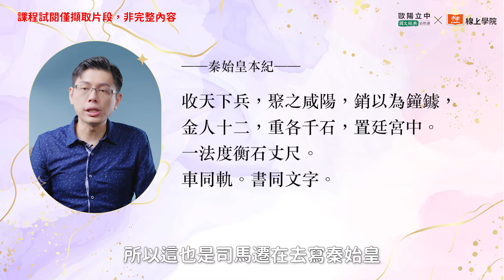【歐陽立中國文經典必修課】課程影片試看 《史記》本紀中的帝王們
😔國文考試沒範圍，素養題如何準備？
😔沒時間、沒興趣讀國文經典，怎麼辦？

歐陽立中老師2024年全新課程，帶領孩子將最常考的國文經典一網打盡！

🌟一門課，掌握5大國文經典
奠定良好國文基礎，各種考試無往不利！

──課程特色──
📍現代視角｜孩子一聽就懂、輕鬆理解
📍原典解析｜導讀原典，加強文言文閱讀理解
📍成語典故｜從故事中學成語，記憶更深刻
📍思辨鍛鍊｜延伸人生的思考，培養思辨力
📍跨域學習｜國學知識和歷史故事融會貫通

🔥課程限時優惠中，越早買省越多！